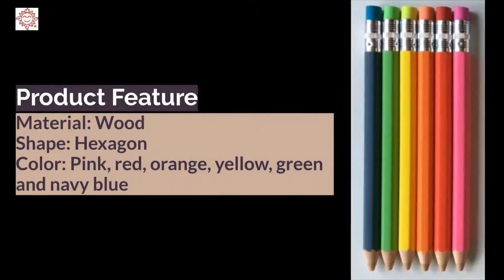TO-5001LB Wooden Mechanical Ballpoint Pen | TOP STATIONERY CO., LTD. | Taiwantrade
Top Stationery Co., Ltd., which was founded in 1993 in Taiwan is specialized in manufacturing wooden mechanical

0:00:00 TOP STATIONERY CO., LTD.
0:00:06 Top Stationery Co., Ltd., which was founded in 1993 in Taiwan is specialized in manufacturing wooden mechanical
0:00:10 ballpoint pen and pencil, plastic promotional ballpoint, pencil, roller pen, fountain pen and other related products.
0:00:15 Quality and Service
0:00:20 TO-5002LB Painted Wooden Mechanical Ballpoint Pen
0:00:25 Material: Wood Shape: Hexagon Color: Pink, red, orange, yellow, green and navy blue
0:00:28 Size: 160mm length * 10mm diameter Ink Refill: blue or black 1 color logo can be imprint on barrel
0:00:32 TO-5001LB Wooden Mechanical Ballpoint Pen
0:00:37 Material: Wood Shape: Hexagon Plunger available color: red, orange, yellow, green, blue, black and pink
0:00:41 Size: 160mm length * 10mm diameter Ink Refill: blue or black 1 color logo can be imprint on barrel
0:00:45 TO-80 Ballpoint Pen
0:00:50 Half plastic half metal Roller Pen and Fountain pen are available Ideal gift set
0:00:56 TO-2161B Mechanical Ballpoint Pen
0:01:01 Colorful Mechanical Pencil available Ideal for promoiton Logo can be imprint on barrel
0:01:08
0:01:10 TOP STATIONERY CO., LTD.